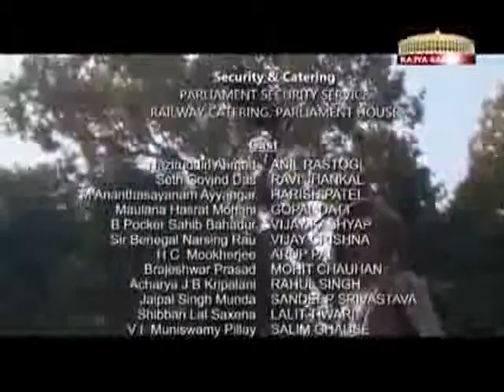Samvidhaan Episode 5